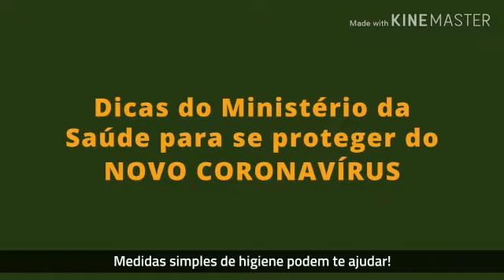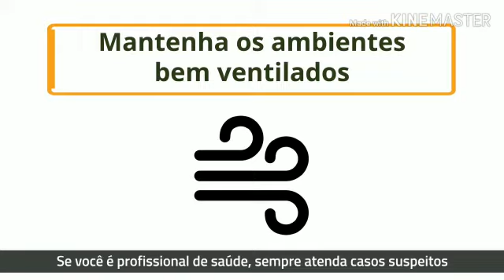Coronavírus - Trabalho 23 7º ano 2020